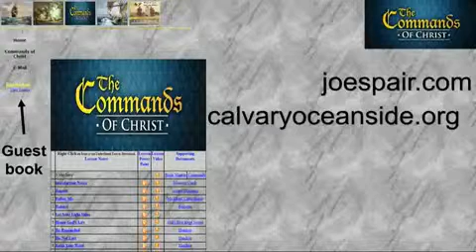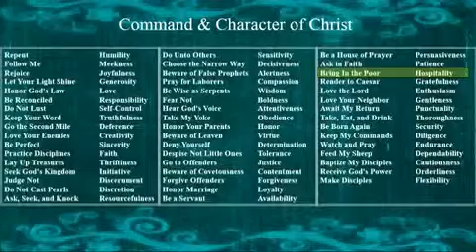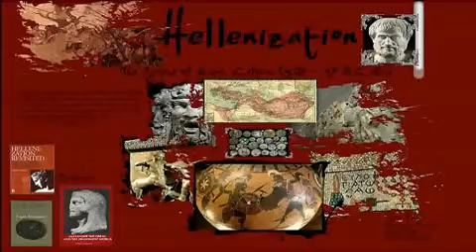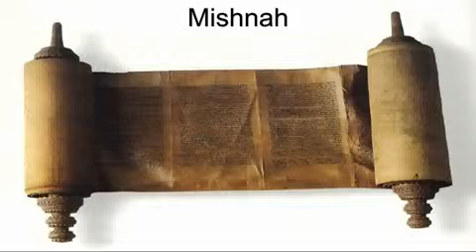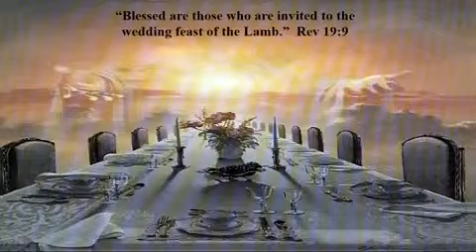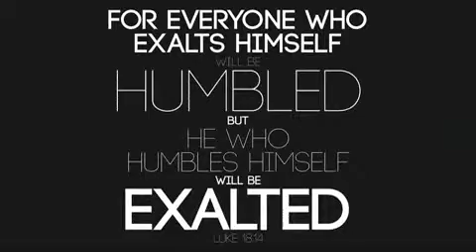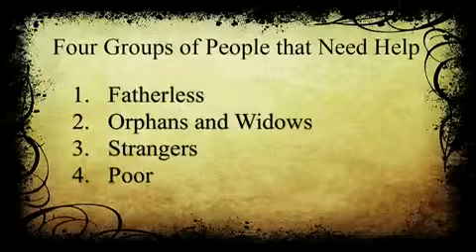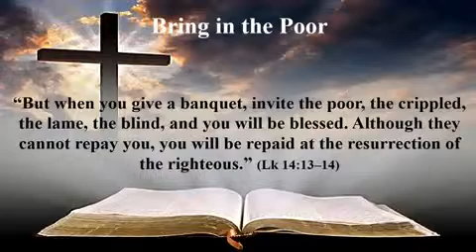Commands of Christ - Command 37 - Bring in the Poor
37 of 49 Commands of Christ